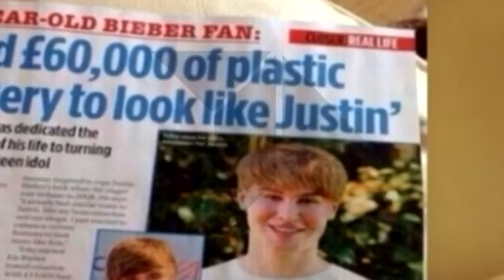NOTICIA CIRUGÍA ESTÉTICA EXTREMA